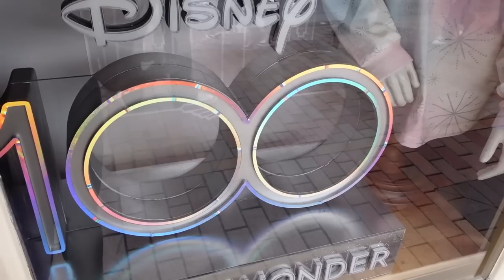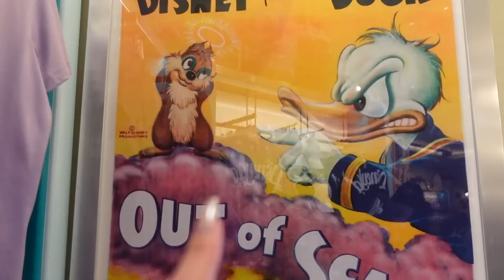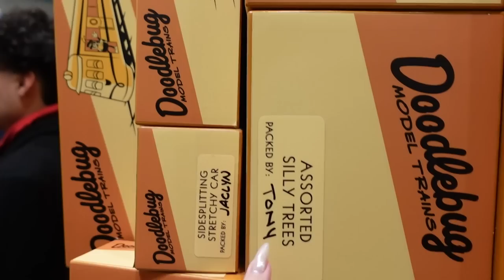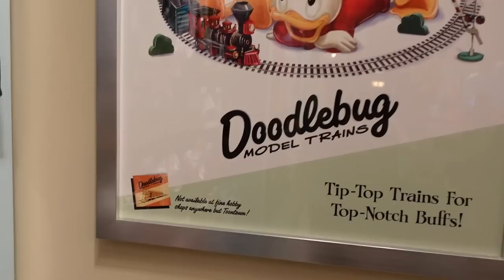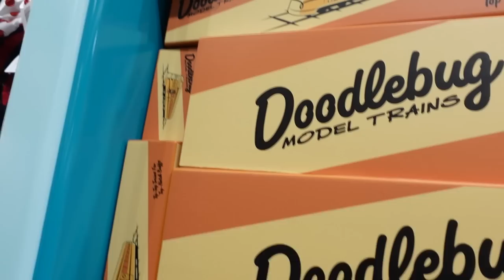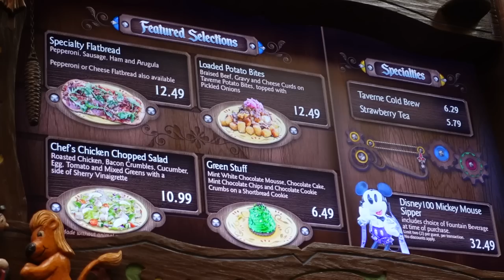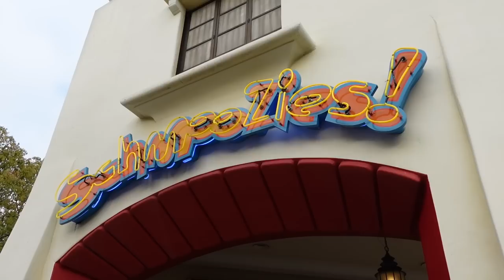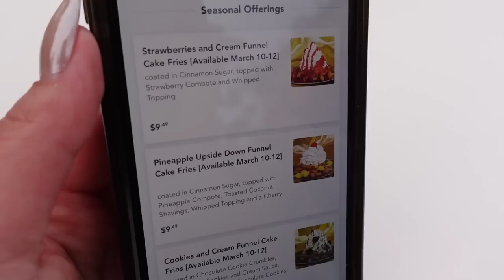FOOD For St. Patricks Day & The Oscars! Close Look At NEW TOONTOWN SHOP | Disneyland Vlog 2023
Come along with me on a very fun little trip to Disneyland and California Adventure to take a close look at the new merch shop, EnginEARs Souvenir Shop, inside of Toontown and to get some tasty food around the parks!

The EnginEARS Souvenir Shop inside of Toontown is located at the exit of Mickey & Minnie's Runaway Railway and it features Mickey Mouse and pals merchandise but also has specific merch for the attraction. I loved the Minnie Ears that were released featuring the bird, Chuuby! They also had a remote control toy car, adult shirt, kids shirt, mug, magnets, and phone cases all specifically related to Mickey & Minnie's Runaway Railway. I was also able to take a look at the other Mickey merchandise around the shop. And very importantly, they have Nuimos! And very fun decorations and theming focused around trains and my new favorite character, Doodlebug!

The rest of the day I tried out different food items from both Disneyland and California Adventure. There are Saint Patrick's Day food items throughout the resort and I picked up The Mint Stuff from Red Rose Tavern. Not only do they have St. Patrick's Day items, they also had food offerings created just to celebrate the Academy Awards. I tried the Brownie Shake from Schmoozie's and one of the three special funnel cake flavors from Award Wieners.

0:00 Intro
0:36 Meeting Disney 100 Mickey in Town Square
3:23 Mickey's Toontown...Opening Very Toon!
4:39 New EnginEARS Souvenir Shop | Merch & A Close Look Inside
15:46 The Mint Stuff | Red Rose Tavern
18:15 New Spring Confectionary Treats | Candy Palace
20:13 Brownie Shake | Schmoozie's
23:01 Pineapple Upside Down Funnel Cake Fries | Award Wieners
25:07 Outro